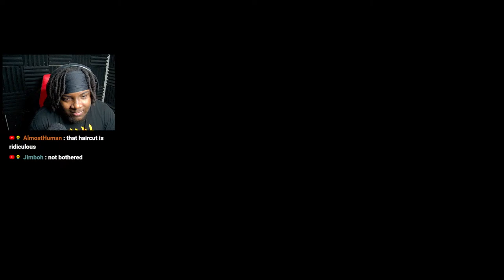MORE of My FIRST TIME Playing The Witcher 3! (VOD)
I know absolutely NOTHING about the Witcher. But I've been having a TON of fun learning about the characters and the lore of the world. I'm playing on the hardest difficulty and I believe its made me appreciate the game even more since every action I take counts!
And he said to them, “Go into all the world and proclaim the gospel to the whole creation.
🖼️Thumbnail Artist: KingdomAce
🎬Footage by: me
📜My Script: my brain
The Witcher 3: Wild Hunt is a 2015 action RPG developed and published by CD Projekt Red. We take control Geralt of Rivia, a mercenary for hire known as a Witcher. We battle the game's many dangers with weapons and magic, interact with NPCs, and complete quests to acquire XP and gold, which are used to upgrade Geralt's abilities and purchase more powerful equipment!